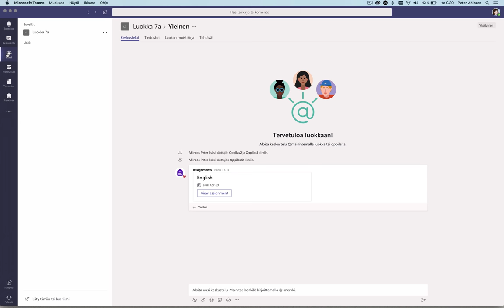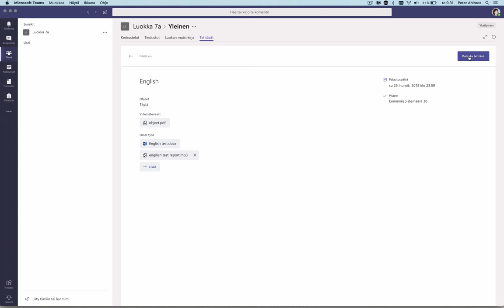Teams: tehtävän palautus